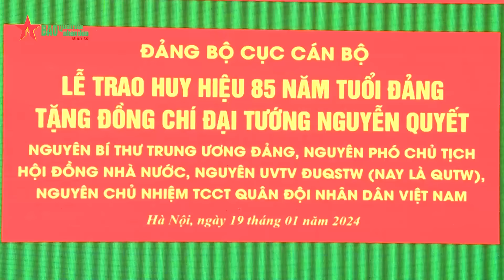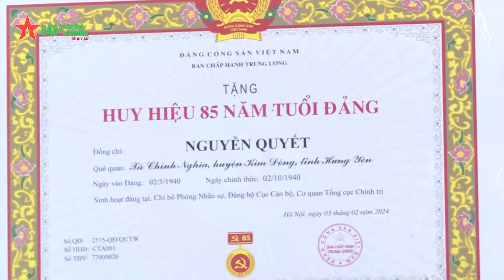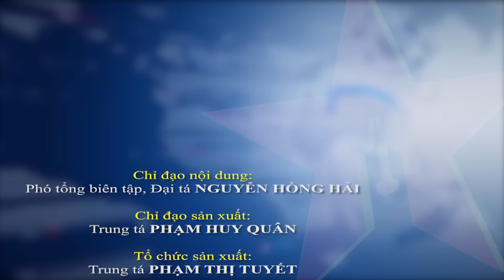Trao Huy hiệu 85 năm tuổi Đảng tặng Đại tướng Nguyễn Quyết - Báo QĐND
Báo QĐND - Sáng 19-1, Đại tướng Lương Cường, Ủy viên Bộ Chính trị, Ủy viên Thường vụ Quân ủy Trung ương, Chủ nhiệm Tổng cục Chính trị Quân đội nhân dân Việt Nam chủ trì lễ trao Huy hiệu 85 năm tuổi Đảng tặng Đại tướng Nguyễn Quyết, nguyên Bí thư Trung ương Đảng, nguyên Phó chủ tịch Hội đồng Nhà nước, nguyên Ủy viên Ban Thường vụ Đảng ủy Quân sự Trung ương (nay là Quân ủy Trung ương), nguyên Chủ nhiệm TCCT QĐND Việt Nam.